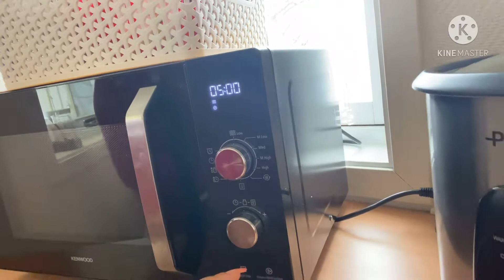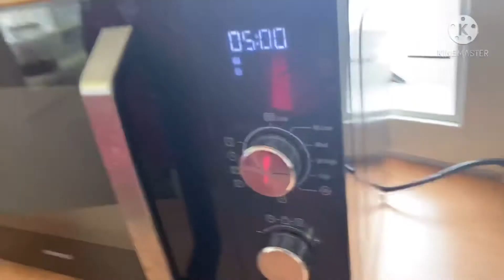เมียฝรั่งนึ่งข้าวเหนียวด้วยไมโครเวฟ แค่ 15.นาที่ ก็ได้กินแล้วจ้า ทำอาหารไทยในต่างแดน สะไภ้นอร์เวย์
วิถีชีวิตบ้านๆ ของ เมียฝรั่งในต่างแดน อาศัยอยู่ที่ ประเทศนอร์เวย์ ทางเหนือ เรื่องราวชีวิตจริงของ ย่าดาว สะใภ้นอร์เวย์ ใช้ชีวิตที่เรียบง่าย ชอบ ขึ้นเขาเข้าป่า หาเก็บเห็ด ผัก ผลไม้ หาของป่า ลงทะเลหาอาหาร พาทำอาหารไทย อิสาน ชวนกิน พาเที่ยว หาอยู่หากิน แบบพอเพี่ยง ในต่างประเทศ นอร์เวย์ อุดมสมบูรณ์มาก และ สวยงามตามธรรมชาติ ตามฤดูกาล สไตล์ ย่าดาวเก็บเห็ด

✅ ดูเรื่องราวทั้งหมดของ ย่าดาว สะไภ้นอร์เวย์ ⏩